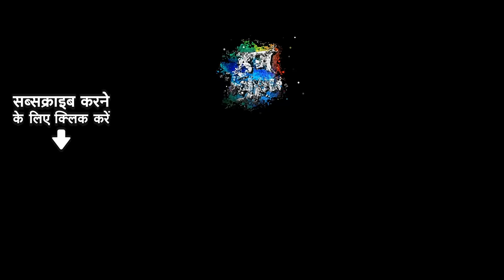Lal New Song | बोन्धु तीन दिन २.० | Shilpi Raj | Bondhu Teen Din 2.0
जिनका नाम है विश्व भर में चर्चित, Global TrendingStar Khesari Yadav लेकर आवत बानी नयका भोजपुरिया अंदाज़ जो आप सभी के मैं में बनल रहे चर्चित। Bondhu Teen Din 2.0 चापे रहा।

Credits :-

💃🏻Feat :- Khesari Lal Yadav & Arshiya Arshi
🎥Directed By : Sanjay Chaurasia
💃🏻Choreography :- Prem Sharma & Bikram Paswan
🎥D.O.P. :- Yogesh Singh
✂️Edit :- Pankaj Saw
🎥DI :- Rohit Singh
🙏Production :- Jay S. Tiwary

तोहरा पसंदीदा गाना उपलब्ध बानी सब OTT प्लैट्फ़ॉर्म पर !

Lyrics :-

Mukhda

Female
Hume chhodi ke ho gye lapata ,
kuch gadbad humka bujhata ,
Ka humra se hua he khata
Kyun chhod diye ho kalkata,
Ese karba to tohra ke jhelab na jhelab na ,jhelab na,
Khesari ji
A bondhi 3 din ,a bondhi 3 din tor badi te gelam dekham pailam na,bondhi 3 din .
a bondhi 3 din tor badi te gelam dekham pailam na, bondhi 3 din.
Dailoge - udi baba gondogal hobe

Antra
Female
Jab tak pati thi, tumse sati thi
tab tak gulab leke ata tha
Khesari ji
Esa na soncho sanam,dil na kharocho sanam...
Tere liye ghar pe pitata tha,

Female
Ab khela hum tohra se khelauna,khelauna,khelauna
Khesari ji

2nd Antra

Female
Me bhi to bholi thi ,saheli ne boli thi.
Ladke to hote aware he.
Khesari ji
Gussa chhodo na re jao na ,
ese hame bhi satao na ,
Tere liye hum bhi kuwanre he

Female
Bedardi,khesari roti belauna ,belauna,belauna
Khesari ji